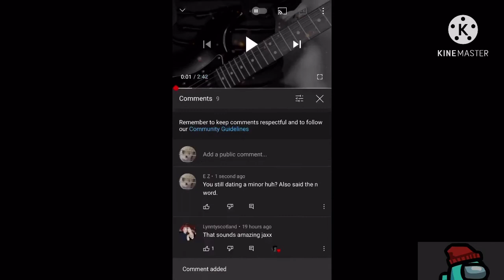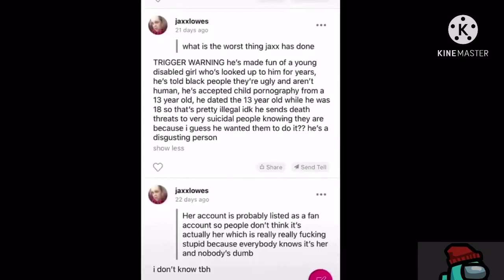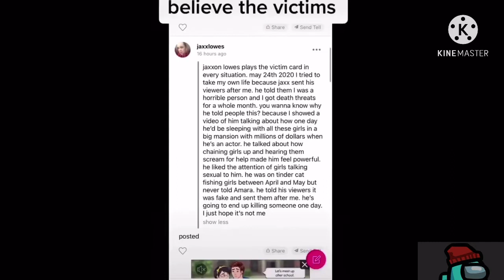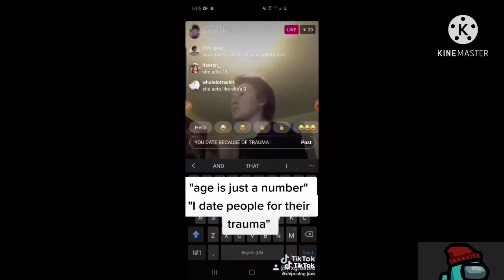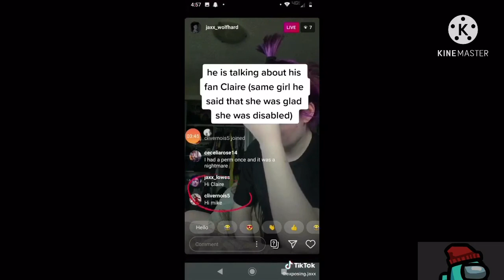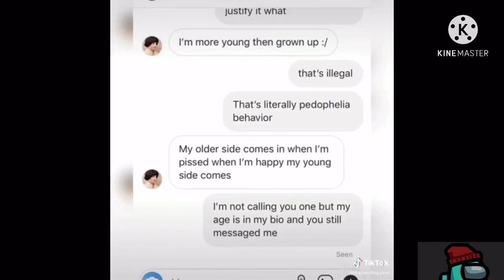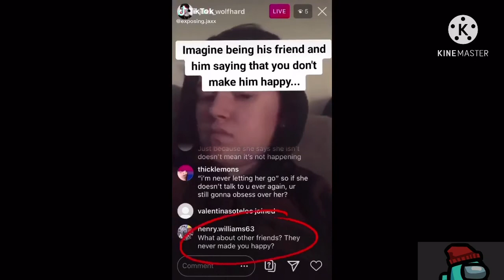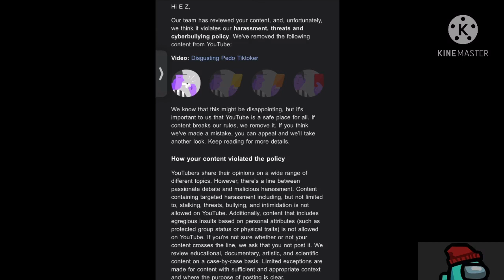Jaxx Lowes Drama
So YouTube took down the video, but anyways I changed somethings so it’s not taken down by “harassment”, “Cyberbullying”, and “threats” I never threatened him or the others as well. He probably took the video down because I was telling the truth. It’s JaxxLowes.